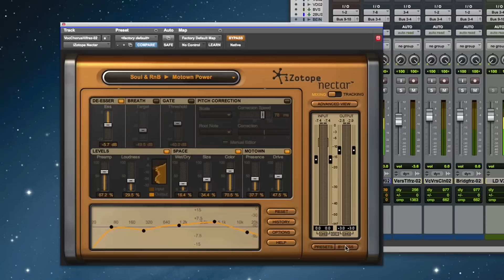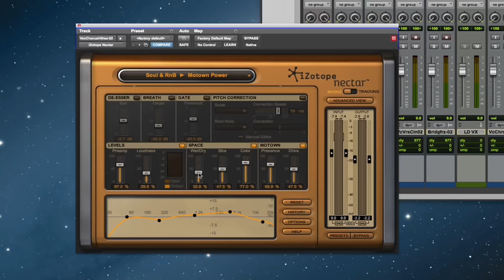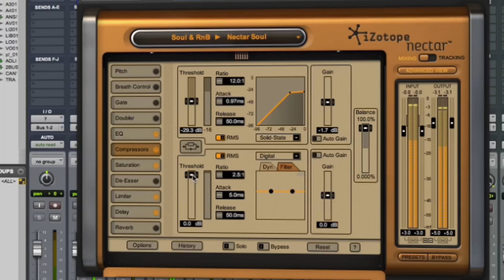RMC Studios with Peter Rafelson | iZotope On Location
For over 30 years, Peter Rafelson has been writing and producing hits for Madonna, Stevie Nicks, and most recently, Erika Jayne. We caught up with him at his own RMC Studios in North Hollywood to talk about why iZotope Nectar is his go-to vocal processing plug-in.

MORE ABOUT NECTAR | COMPLETE VOCAL SUITE:
Nectar makes your vocal and dialog recording sound professional. With a complete set of 11 vocal production effects combined in a single plug-in, Nectar treats your voice to immediate results.

Features include real-time and offline pitch correction with a manual note editor, breath control, gate, compression, saturation, EQ, de-esser, doubler, limiter, reverb, delay and tons of iZotope's award-winning Style presets.